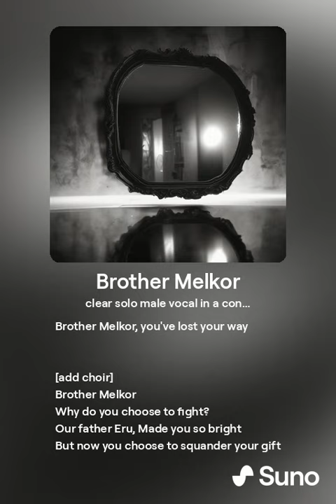Brother Melkor (Rejoin the Fold) - Manwë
Manwë, Iluvatar's most beloved Valar, pleads with Melkor to stop going against the symphony, sing in harmony, and rejoin their cause.

[Verse - solo male vocal]
Brother Melkor
You used to shine so bright
A beacon of hope
A guiding light
But now your song has gone astray
Brother Melkor, you've lost your way

[add choir]
Brother Melkor
Why do you choose to fight?
Our father Eru
Made you so bright
But now you choose to squander your gift
Come hear the Ainur voices uplift...

[Chorus - power chords]
Rejoin the fold
Come in from the cold
Find your way back home
You're out in the shadows alone
Rejoin the fold

Brother Melkor
Only our father holds the secret flame
But it seems you want
Glory for your name
Do your duty as the son
Come make our voices one

[Chorus - power chords]
Rejoin the fold
Rejoin the fold